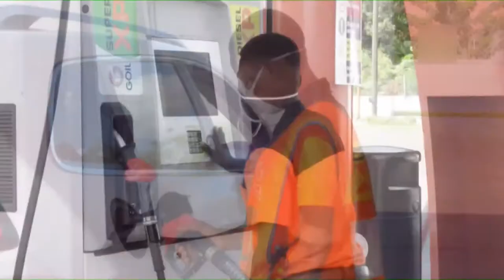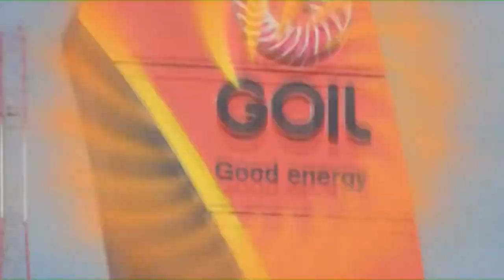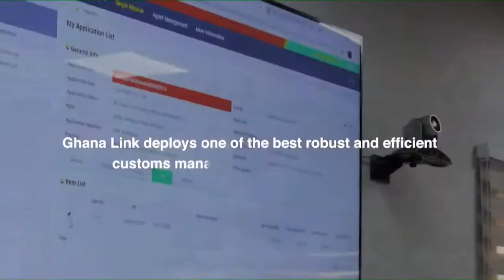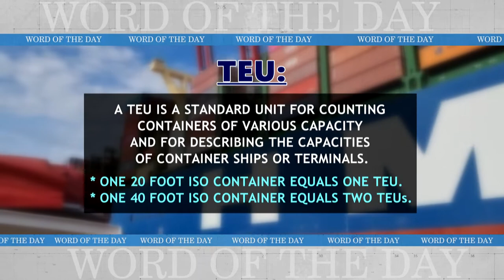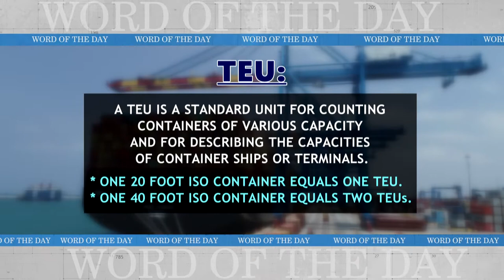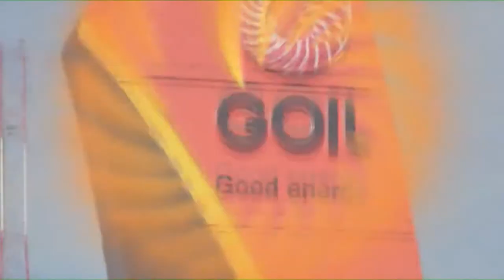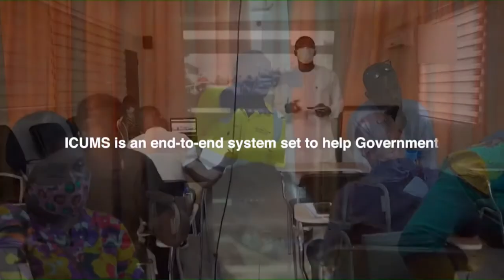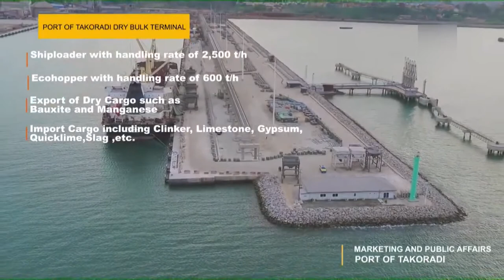Promoting and Optimizing the value of Ghana’s Exports.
GH¢ 4M GPHA Constructed Nii Adjei Kraku II Sports Complex Commissioned.

Supply Chain Stakeholders begin Data Sharing with new National Freight Data Platform.

For epayment of GPHA Terminal Handling Charges click the EyeOnPortSeason8 Episode 36